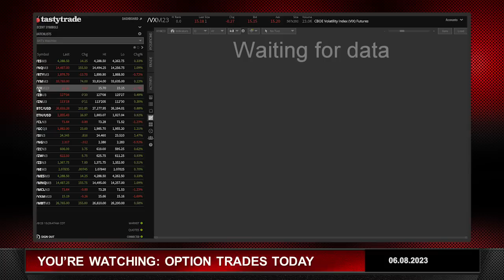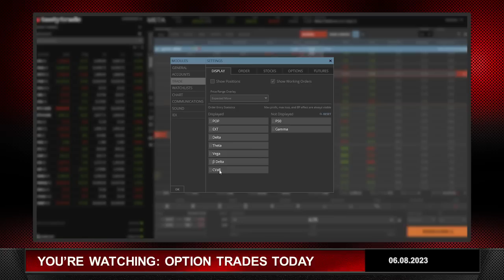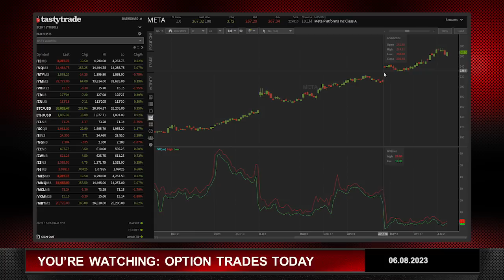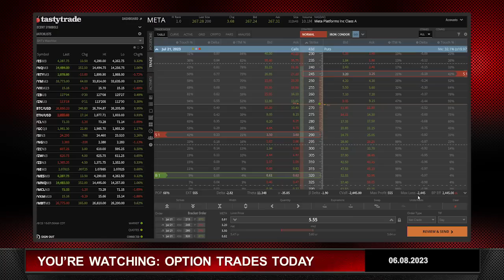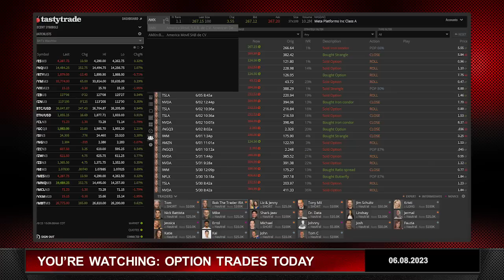META Wide Iron Condor | Option Trades Today